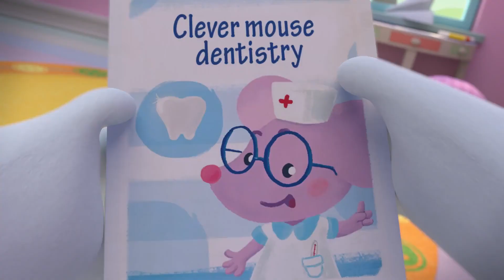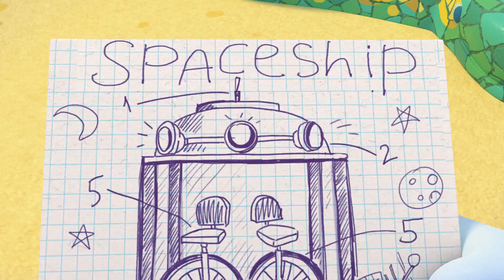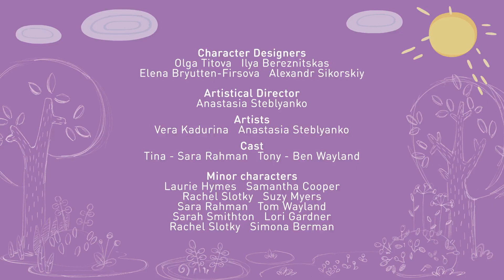Tina & Tony 😃 Best episodes about Games 🎮 0+ | Cartoons for Children